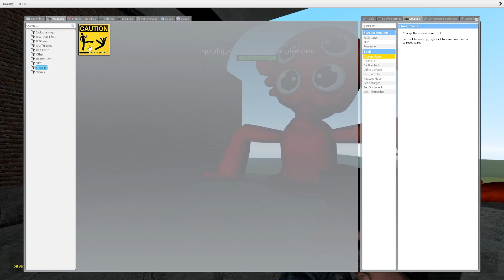🔥SPARTAN ALL ANDALPHABET LORE AND NEW RAINBOW FRIENDS AND 3D SANIC CLONES MEME In Garry's Mod!!!